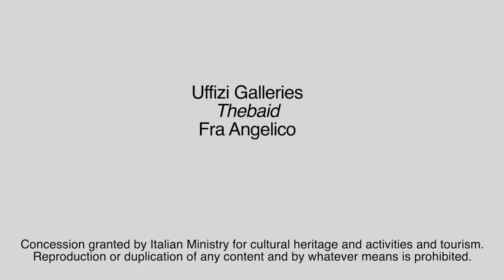Menarini Pills of Art: Tebaide par Fra Angelico (sous-titres français)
Comme dans une grande crèche, nous pouvons nous plonger dans la vie quotidienne des personnages, décrits dans les moindres détails. Les montagnes, même interprétées de manière simpliste, évoquent des souvenirs des lieux du Mugello, chers et familiers à Beato Angelico. Découvrez avec nous cette belle image. Thebaida Beato Angelico vers 1420.